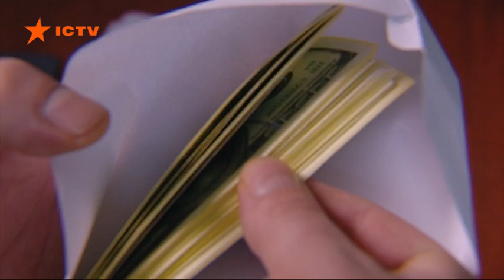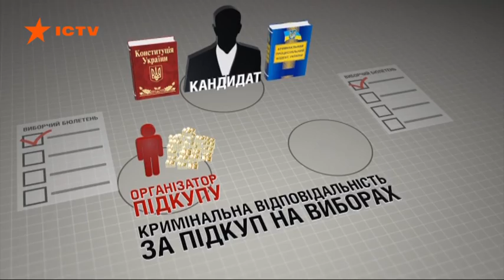Давят на наболевшее. Как кандидаты скупают голоса и продают ли их украинцы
Они латают дороги, строят детские площадки, раздают гречку и много-много обещают. Все, чтобы выиграть. Это о политиках перед выборами.

У украинцев начинается интересная предвыборная пора - сначала президентские, потом парламентские выборы.

Журналисты Фактов ICTV опросили десятки прохожих, готовы ли они продать свой голос на выборах. И не услышали ни одного да. Но по данным опроса Центра Разумкова, поставить галочку в бюллетене за вознаграждение готовы 20%, то есть каждый пятый гражданин. И толкает их на такой шаг не только бедность.